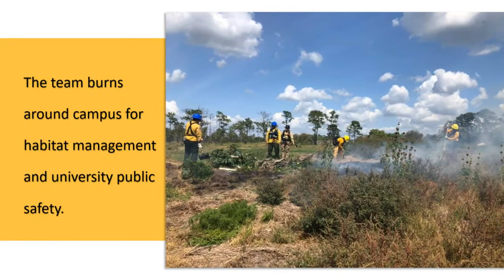Southeast Students in Fire: University of Central Florida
The University of Central Florida Prescribed Fire Team provides UCF students the opportunity to get training and hands-on experience using prescribed fire. UCF students have supported prescribed fires on the the UCF campus as well as on public lands in collaboration with regional natural resource management agencies.

Video Produced by Hope Miller, Southern Fire Exchange and University of Florida

For more information about southeastern prescribed fire and fire science programs, workshops, and webinars,